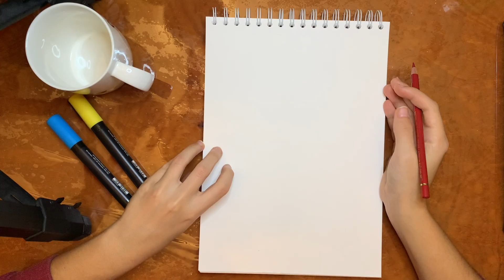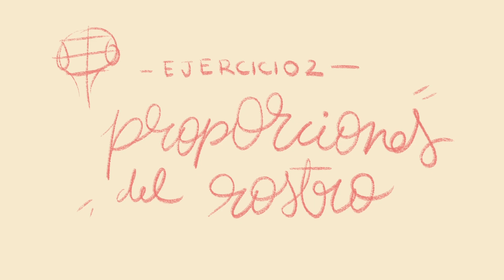Dibuja proporciones y sombras | 2 EJERCICIOS para dominar lo básico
¿Quieres aprender lo básico para dominar las proporciones y las sombras tanto de objetos como de un rostro? En este vídeo haremos 2 ejercicios que te ayudarán a convertir cualquier objeto en una figura geométrica desde la que empezar a dibujar MUY FÁCILMENTE.

00:00 Introducción
02:05 Ejercicio 1: Proporciones y sombras
14:52 Ejercicio 2: Proporciones del rostro

Hey, ¡AQUÍ ESTOY!